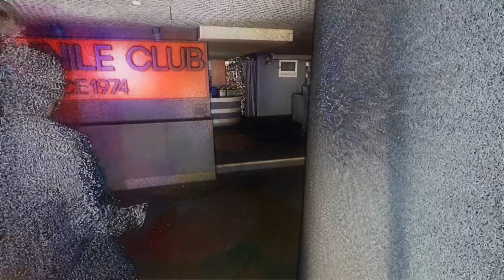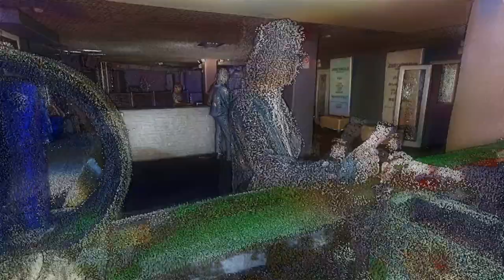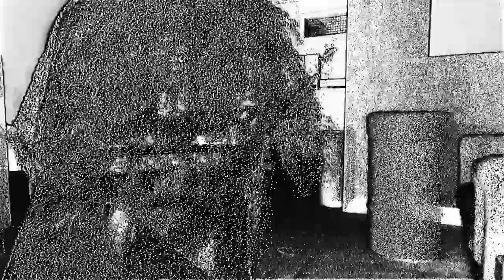Alex Fernet - Phantom of the Club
Ascolta “Phantom of the club” sui digital stores: ​​

Distribuzione: The Orchard

Video by Alex Fernet

with:
Alex Fernet
Devils in Details
Serena Haze
Little Albert
Diego Dal Bon
Laura Marcon
Alessia Tolio
Dj Outback
Allez Kiki
Karine Neuba

Laserscanner video: Alice Soppelsa (Dddbase)
VHS video, logo: Riccardo Michelazzo
VHS video: Devils In Details
Edit: Nicola Cattelan
Production: Serena Haze
Make-up artist: Eva Miriam Bertoncello
Hair Stylist: Carlitto Barber
Location manager: Paolo Vinile